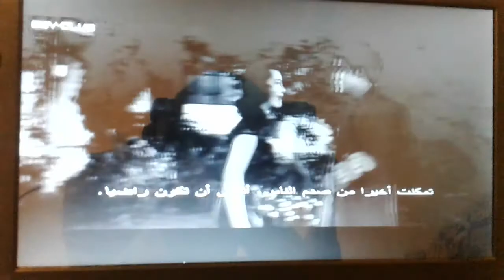The best of Judy Tyler part 2